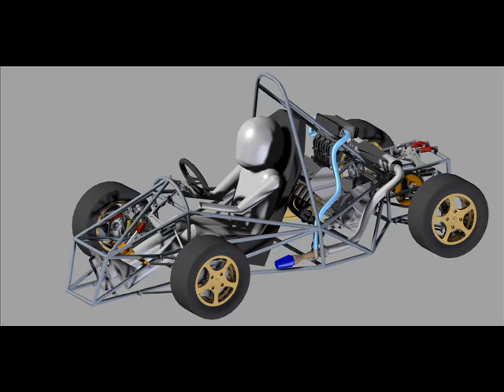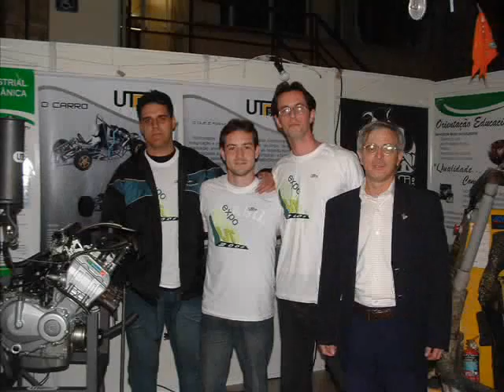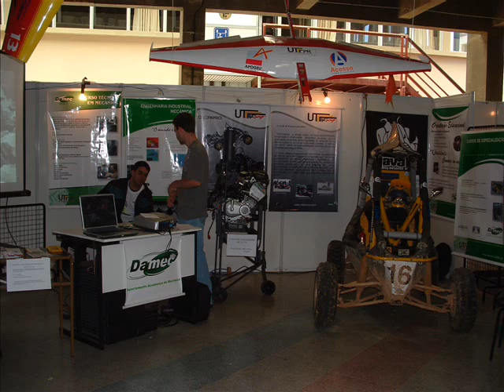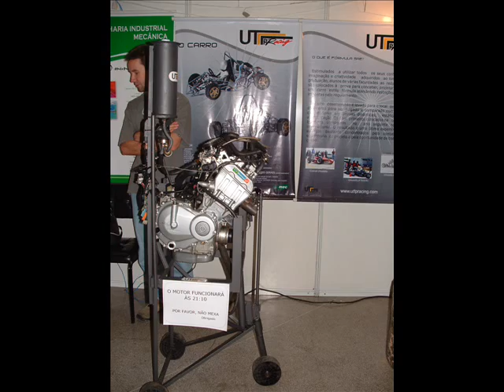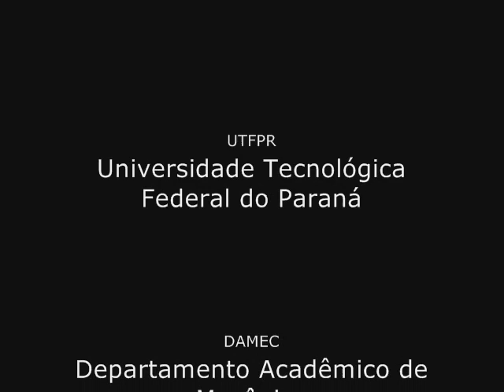UTFPRacing Formula SAE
Exposição do projeto Fórmula SAE da UTFPR na EXPO UT 2006, equipe UTFPRacing.